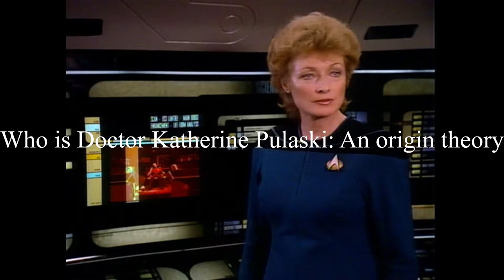Who is Doctor Katherine Pulaski? An origin theory.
Who is Doctor Katherine Pulaski of Star Trek TNG?  In this video we explore Doctor Katherine Pulaski's less than stellar attitudes towards her crewmates and how she may have inherited those attitudes from others.